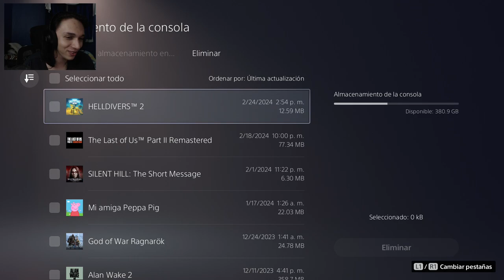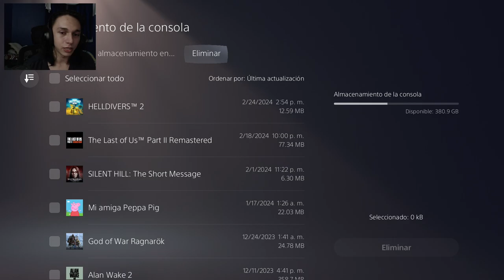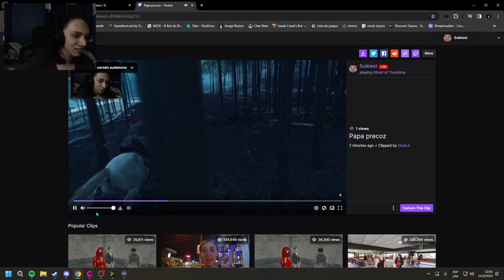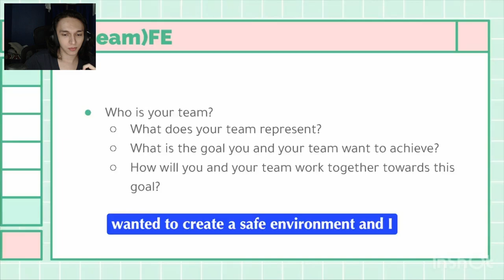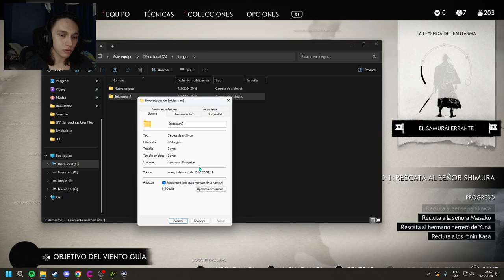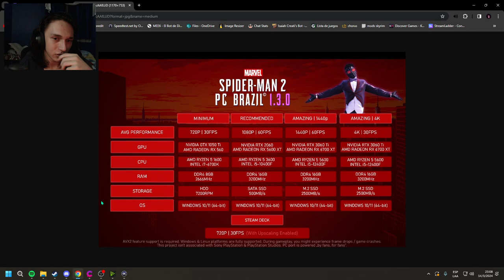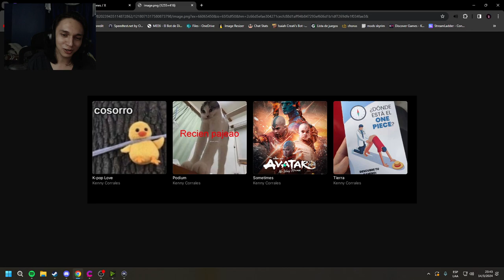Ghost Of Tsushima #1